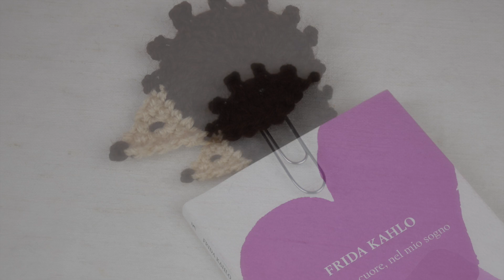Tutorial - Segnalibro riccio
Un piccolo segnalibro a forma di riccio.
nei colori
marrone n. 695
marrone chiaro n. 505
un uncinetto da 4,00 mm
una attaches grande
pezzetto di feltro